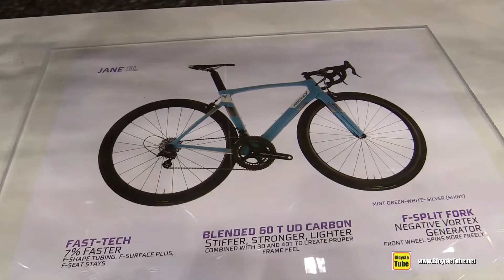2017 Ridley Jane SL Road Bike - Walkaround- 2016 Eurobike